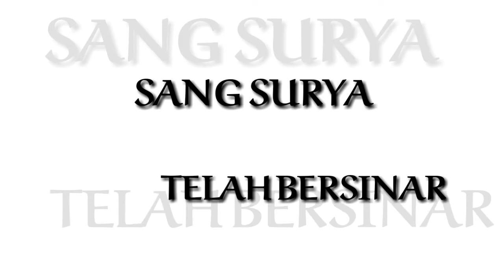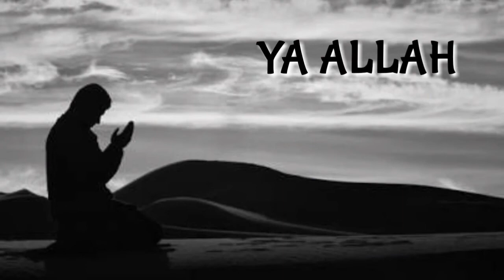Mars Sang Surya Muhammadiyah (Lirik)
DONASI DAKWAH DAPAT DISALURKAN KE:
BNI SYARIAH (427)
a.n. Andika Rahmawan